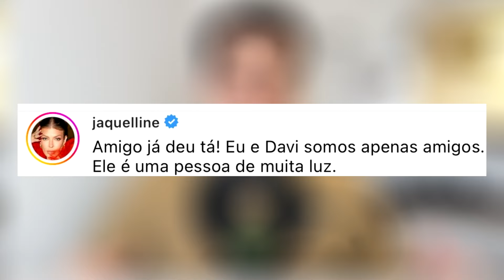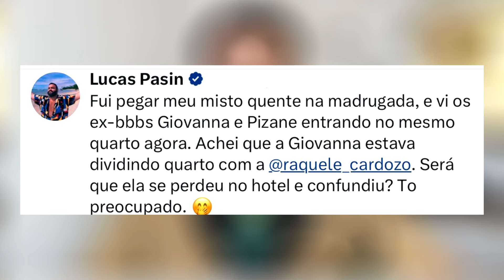DAVI FICA COM JAQUELLINE, CAMPEÃ DA FAZENDA; ELA NEGA, MAS VÍDEO PROVA A VERDADE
Os campeões Davi e Jaquelline formaram um casal?!